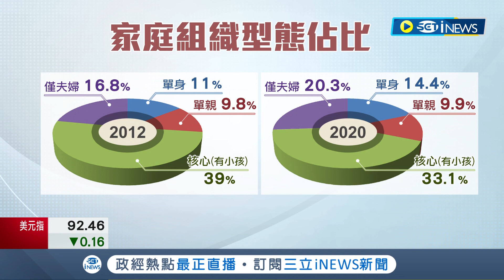"頂客族"9年來暴增43萬戶！現代人晚婚.不生比例高 兩房以下小宅產品成為房市主流│記者 李孟珊 蘇耘寬│【台灣要聞】20220712│三立iNEWS